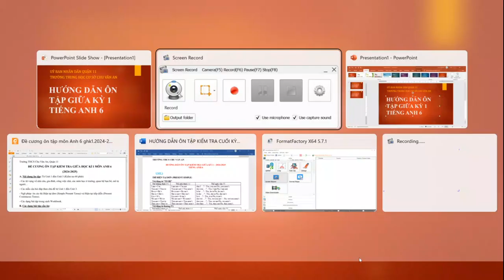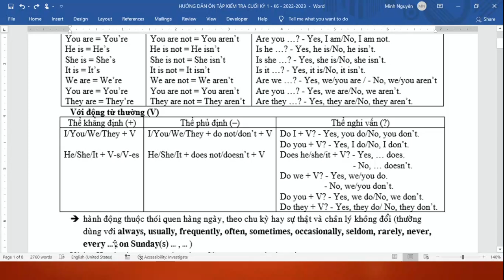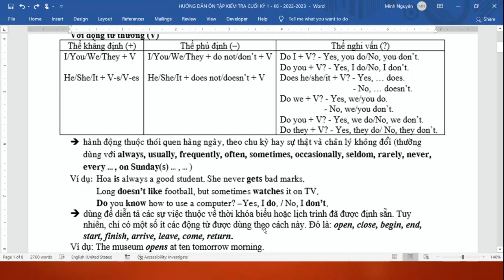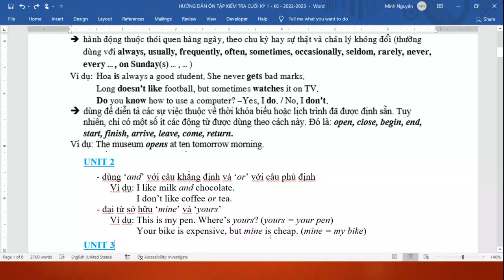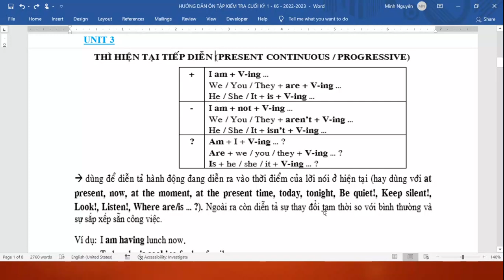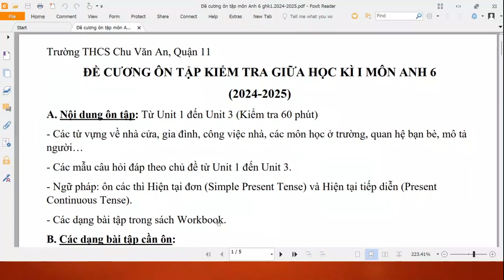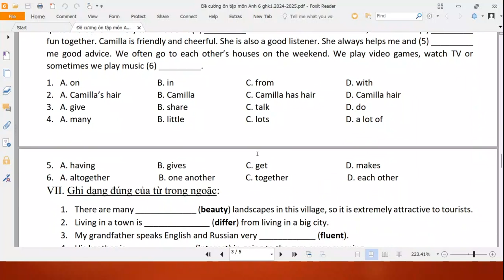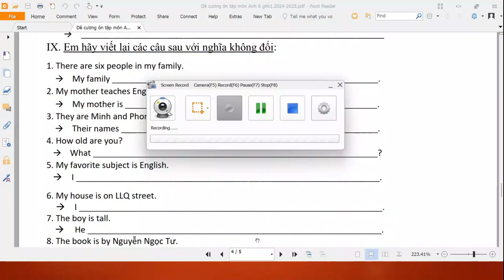TIẾNG ANH 6 - Ôn tập GHK1 (2024-2025)